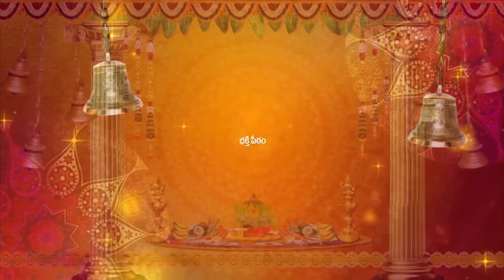తొలి ఏకాదశి విశిష్టత | Significance of Tholi Ekadasi | Bhakthi Peetam